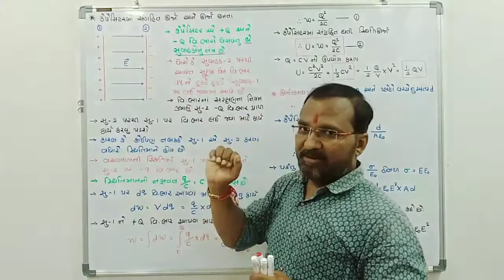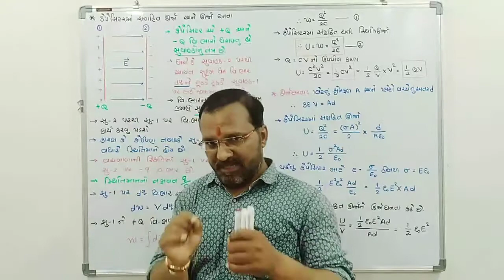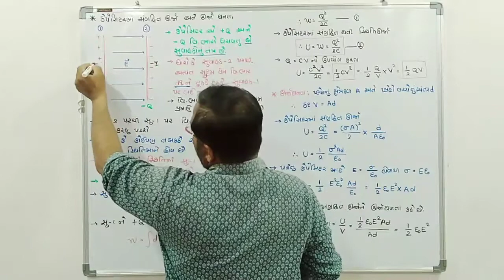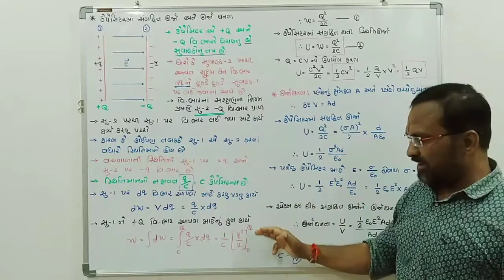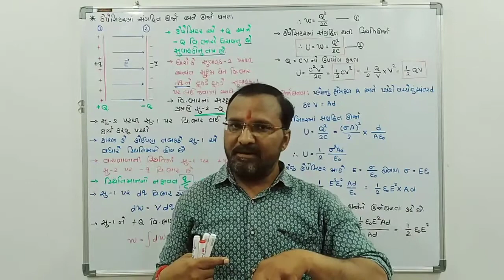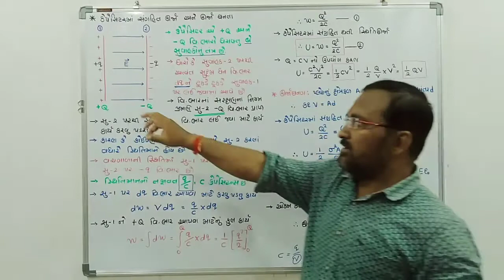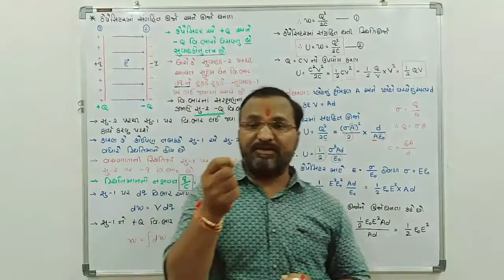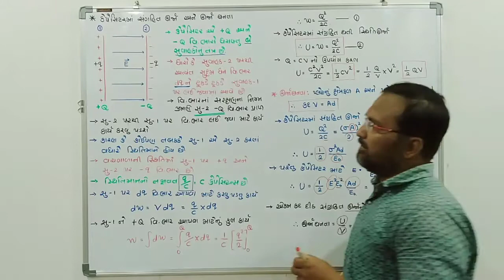12th Sci (NCERT) Chap-2 Lecture-25 કેપેસિટરની સ્થિતિઊર્જા